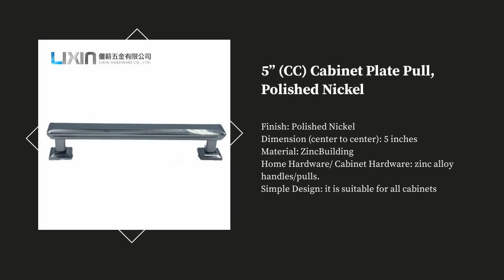5” CC Cabinet Plate Pull, Polished Nickel | LIXIN HARDWARE CO LTD | Taiwantrade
5” (CC) Cabinet Plate Pull, Polished Nickel | LIXIN HARDWARE CO LTD. | Taiwantrade

Lixin found in 1996. The belief is honesty and profession. Then, building the wonderful communication bridge with customers to satisfy their demand. In the past few years, we uphold the principle and in the future, we will continue to lead us into the faith.

Lixin not only produces pulls and knobs for cabinets but also we would like to customers offer drawing pictures or samples, and we would could make finished goods to them.

As consumers are more inclined to simplicity and refinement style than fancy and complicated design with regard to hardware accessories today; therefore, most of our company’s products are in line with the trend, and are able to cater to various demand in size, color and material. Our products are currently widely used in the United States, Asia and European countries.
ABOUT US

00:00:00 LIXIN HARDWARE CO LTD.
00:00:07 Lixin found in 1996. The belief is honesty and profession. Then, building the wonderful communication bridge with customers to satisfy their demand. In the past few years, we uphold the principle and in the future, we will continue to lead us into the faith. Lixin not only produces pulls and knobs for cabinets but also we would like to customers offer drawing pictures or samples, and we would could make finished goods to them. As consumers are more inclined to simplicity and refinement style than fancy and complicated design with regard to hardware accessories today; therefore, most of our company’s products are in line with the trend, and are able to cater to various demand in size, color and material. Our products are currently widely used in the United States, Asia and European countries. ABOUT US
00:00:14 Building & Furniture Hardware Cabinet & Drawer Hardware WE PROVIDE
00:00:21 Finish: Polished NickelDimension (center to center): 5 inches&nbsp;Material: ZincBuilding &amp; Home Hardware/ Cabinet Hardware: zinc alloy handles/pulls.Simple Design: it is suitable for all cabinets 5” (CC) Cabinet Plate Pull, Polished Nickel
00:00:28 Finish: Rustic Nickel Dimension (center to center): 3 inches Material: ZincBuilding Home Hardware/Cabinet Hardware: Zinc alloy handles/pulls. Simple Design: it is suitable for all cabinets an 3" (CC) Stone Cup Pull , Rustic Nickel
00:00:35 Finish: POISE-DISTRESSED PEWTERDimension (center to center): Material: ZincBuilding Home Hardware/ Cabinet Hardware: Zinc alloy handles/pulls. Simple Design: it is suitable for all cabine 3" (CC) Stone-look Pull, POISE-DISTRESSED PEWTER
00:00:42 3" (CC) Stone-look Pull for wardrobes, Old World Bronze 3" (CC) Stone-look Pull for wardrobes, Dark Antique Copper Arch Pull, 5 inch (cc) cabinet & drawer pulls/handles Satin Nickel See More See More See More
00:00:49 Visit our shop Today!